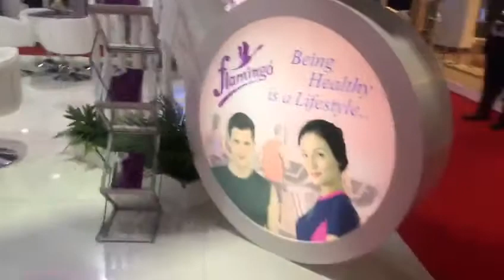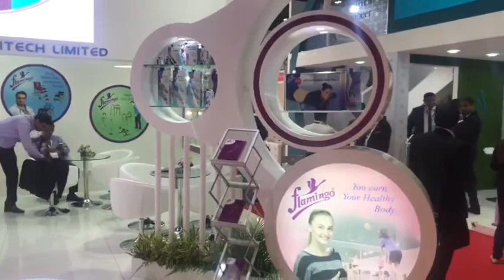Ascent meditech Limited Flamingo products